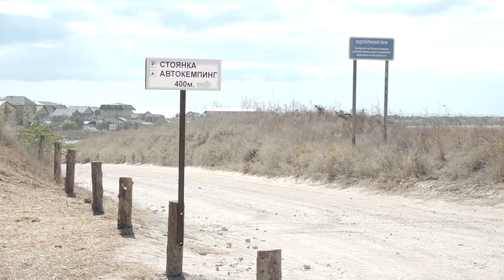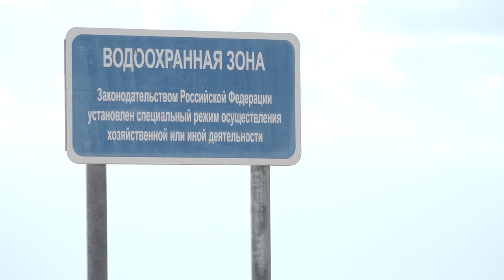Бугазская коса без машин: изучаем мнения туристов, посещающих природоохранную зону